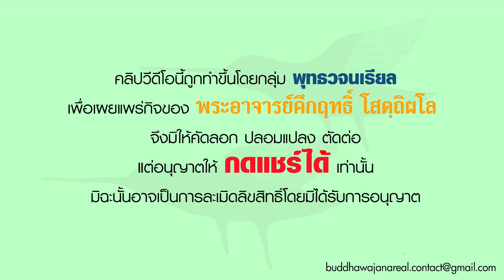แสดงธรรมหลังบิณฑบาต (08 05 2567)